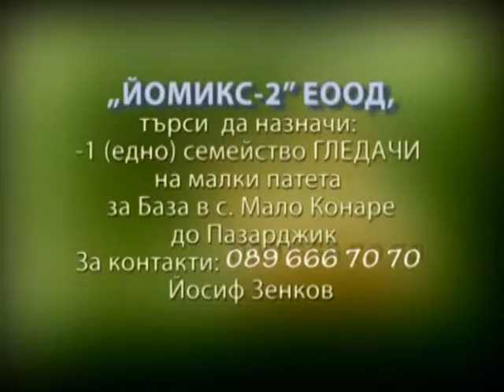„ЙОМИКС-2” ЕООД,търси да назначи едно СЕМЕЙСТВО - ГЛЕДАЧИ на малки патета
„ЙОМИКС-2” ЕООД,търси да назначи
1 (едно) СЕМЕЙСТВО - ГЛЕДАЧИ на малки патета
за база в с. Мало Конаре, до Пазарджик
За контакти: 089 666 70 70 /Йосиф Зенков